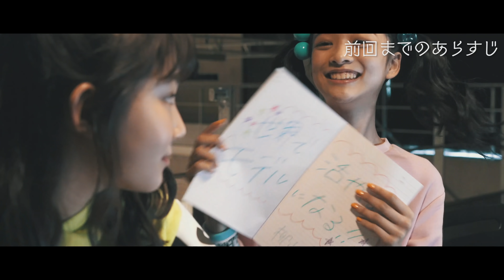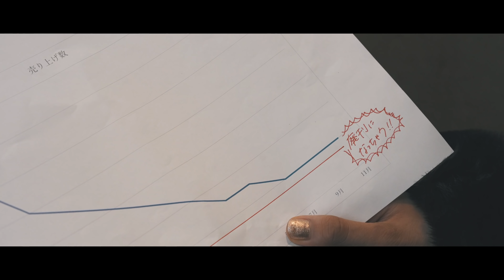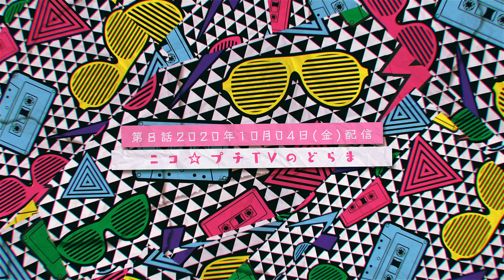【ドラマ】カバーガール第７話「ニコ☆プチ、大ピンチ!」 | ニコ☆プチTV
キャスト
金谷 愛沙・・・葛西杏也菜
柳山 あかり・・・中山あやか
遠藤 希子・・・近藤藍月
赤岩 めめ・・・川合菖蒲
小山内 メロディー・・・大里菜桜
コウキ・・・井口虹姫
安 ひまり・・・桧山ありす
梶 いおり・・・藤岡舞衣

衣装協力:アルジー、お世話や、GapKids、ジェニィベル、ジェニィラブ、ジュエルナバイミー、シスタージェニィ、ジディー、ディアブル、ポンポネット アミ、ポンポネット ジュニア、バイ ラビット、パリスキッズ原宿本店、リンジィ

過去のカバーガールはこちら💜

ニコ☆プチ月号発売中！